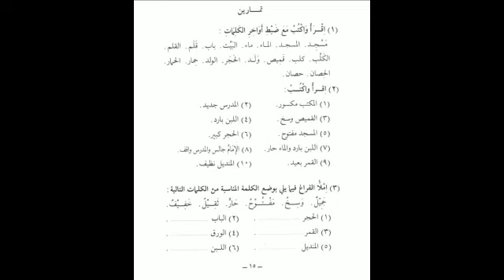16 October 2022